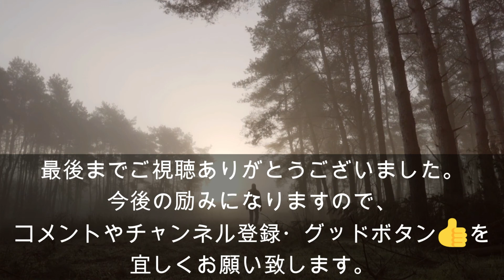【梅風味！鯛のカルパッチョ】酒のつまみに！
本日は、お酒のつまみに、
梅風味の、鯛のカルパッチョを
作ります。

材料
・真鯛（刺身）200g
・ベビーリーフ　適量
・塩　適量